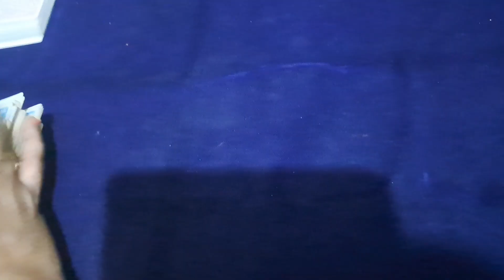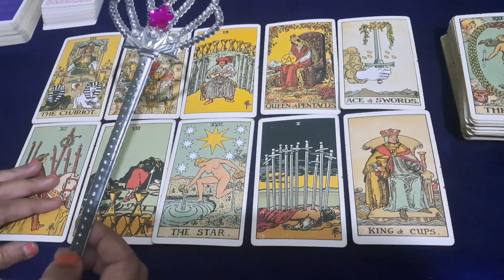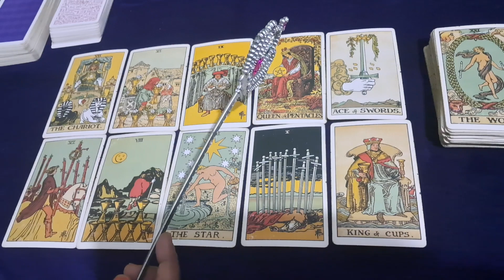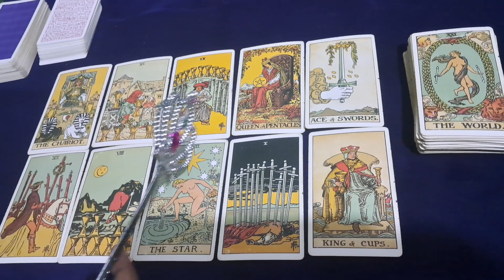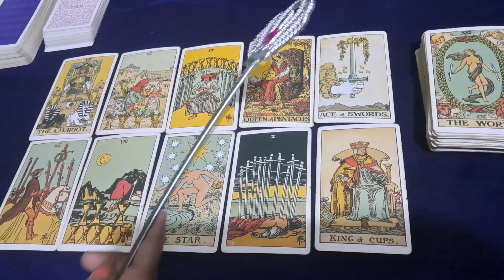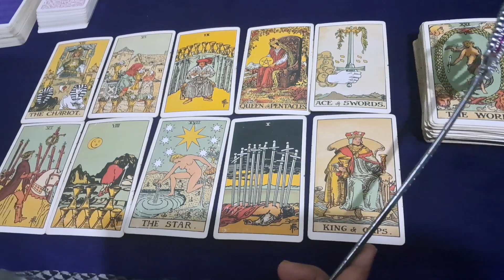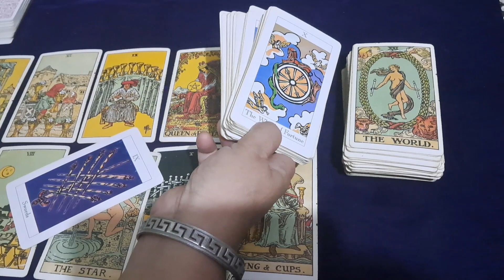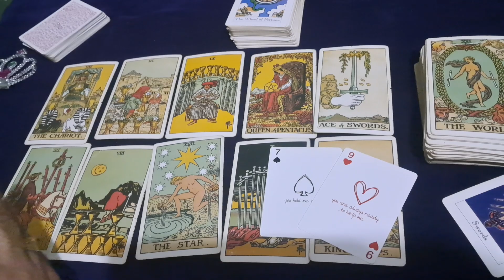💞🌺उनके दिल में आप हो या कोई |Are you in their heart or someone else? in jai maa taro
आपके व्यक्ति आप से क्या उम्मेद रखते हैं

unakee jindagee mein aapaka kya mahatv hai
what is your importance in their life

aapake parsan aapase kya ummeed rakhate hain what do your people expect from you

क्या वू थर्ड पार्टी को छोडकर वापस आएंगे
जानिए वो क्या इस रिश्ते के लिए सीरियस है

Know if he is serious about this relationship

AAKHIR AAP UNHE BHOOL KYU NAHI PAA RAHE HO?

आखिर चाहते क्या है वो आपसे

क्या थर्ड पार्टी के
सपने पुरे होंगे